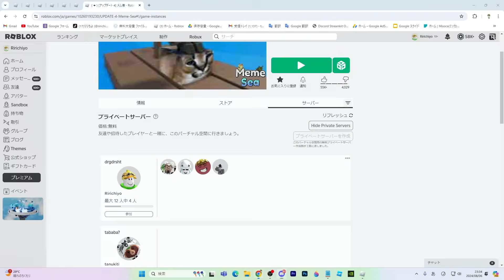ミーム海賊団40人体制で悪魔の実10000個入手できるまで終われません！【Meme Sea】【ロブロックス/ROBLOX】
編集：じゅｎ